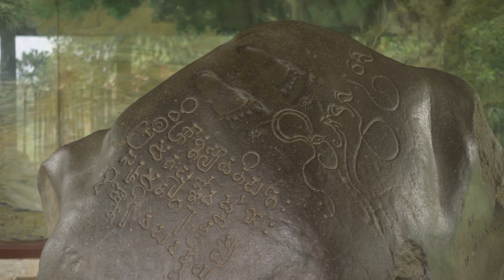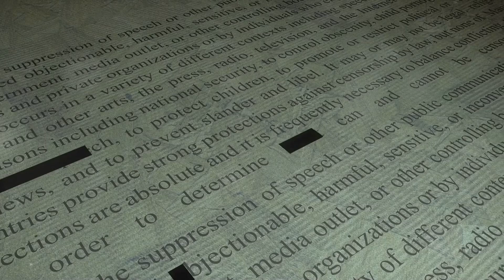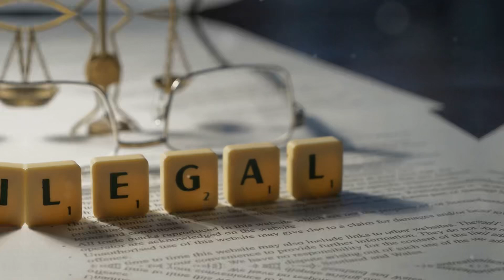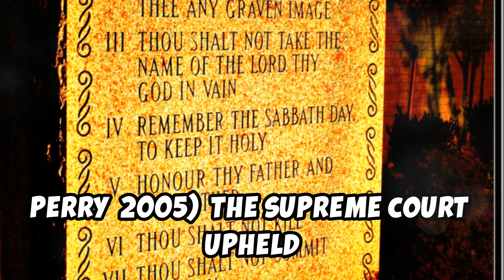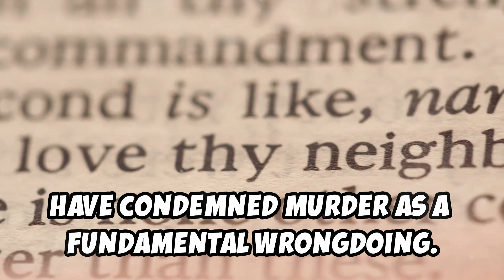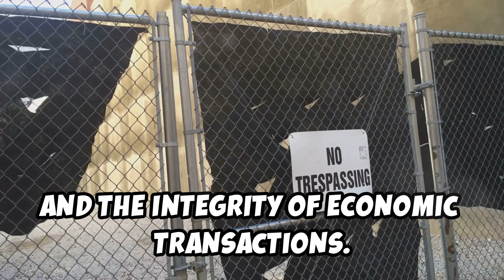The Ten Commandments as a Foundation for Inclusive Moral Education" By LS. Larkey Part 1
Explore the timeless relevance of the Ten Commandments beyond religious boundaries in our latest video. Discover how these ancient ethical principles serve as a universal moral framework, influencing legal codes and social structures worldwide. We delve into landmark cases like Stone v. Graham, Van Orden v. Perry, and McCreary County v. ACLU of Kentucky, highlighting the commandments' secular significance in public life. Learn about the importance of universally recognized ethical norms in shaping just societies, from prohibitions against murder and theft to the promotion of honesty, fidelity, and respect for authority.